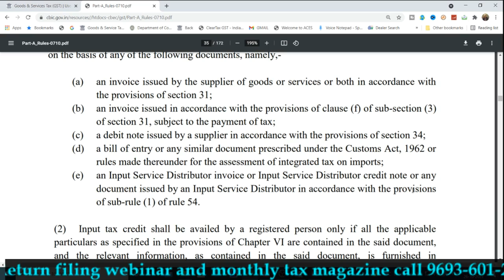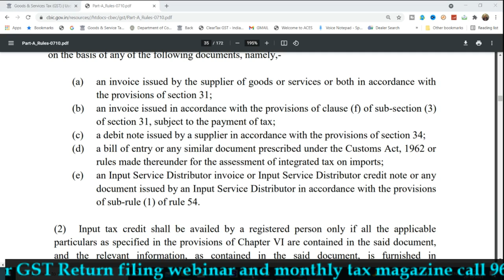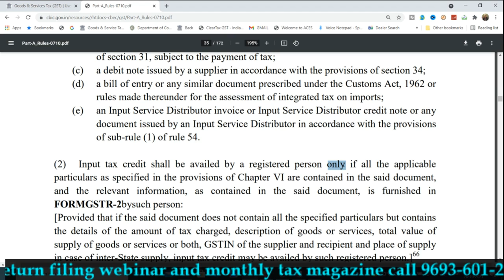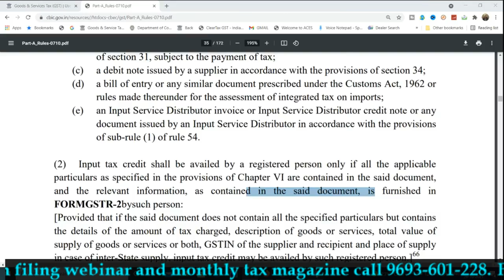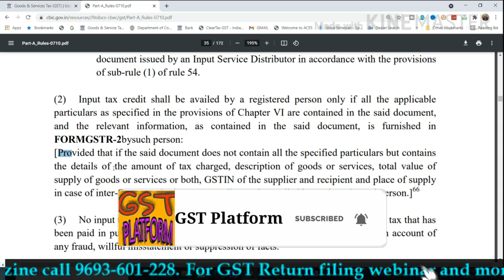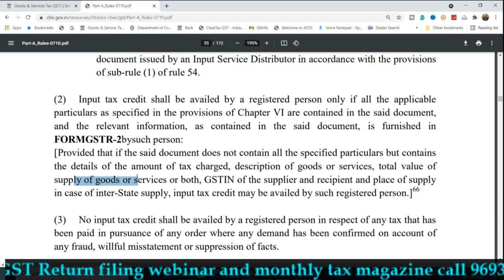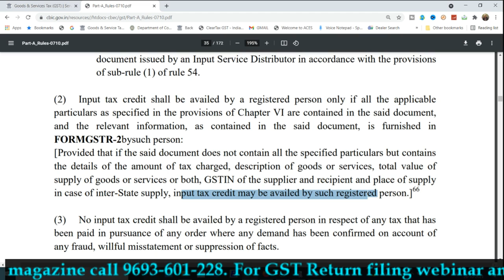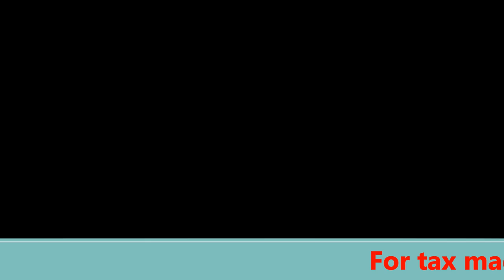NEW CONDITION TO CLAIM GST ITC |GST CREDIT CONDITIONS FOR TAX INVOICE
GST UPDATES

Team GSTPLATFORM